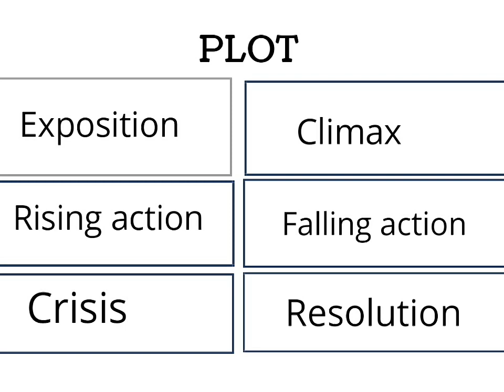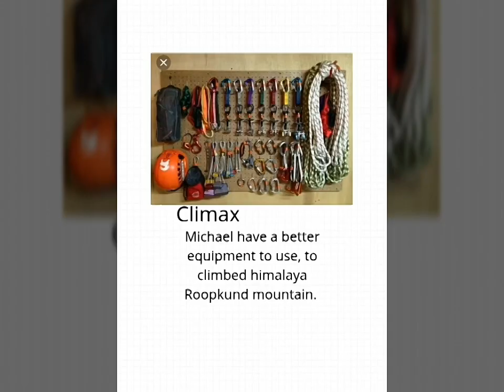The Folded Earth by Anuradha Roy made by 3J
Project in 21ST Century
The Folded Earth
Characters
Settings
Theme
Point of View
Plot